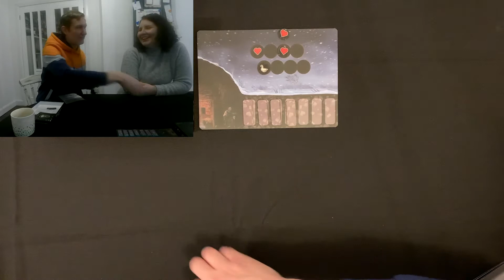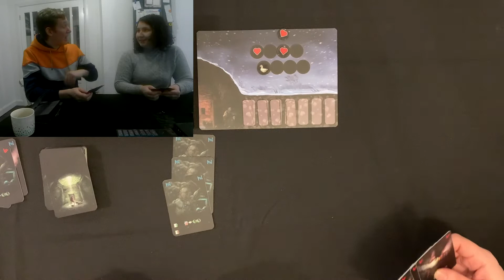Maeshowe : an Orkney Saga First Impressions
Adam and Seos take a look at Maeshowe!

UPDATE - according to google it's pronounced `maze-ow'
Mistakes were made:
When you are playing your excavate cards you need to do 4 in a row unbroken by any other card.